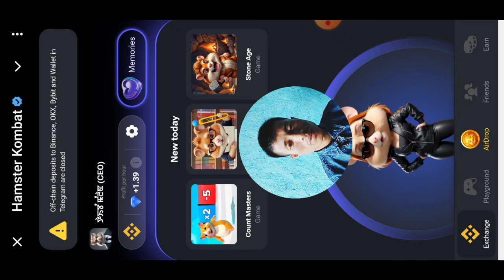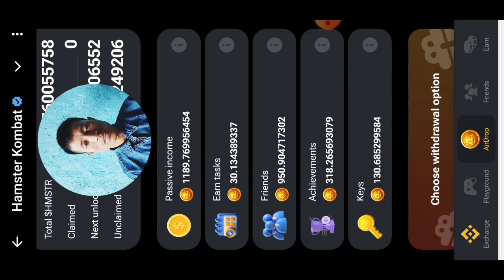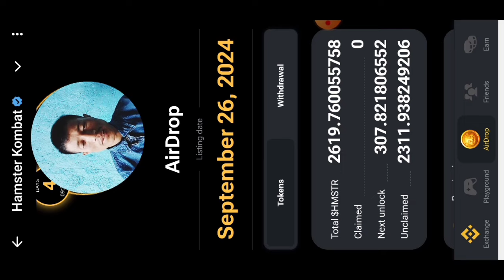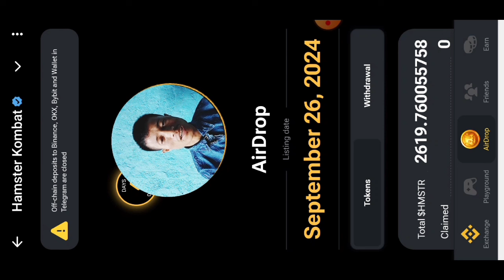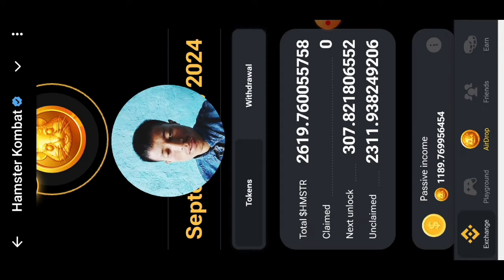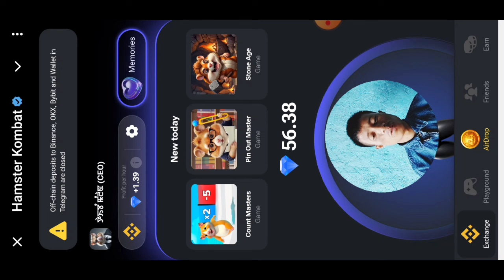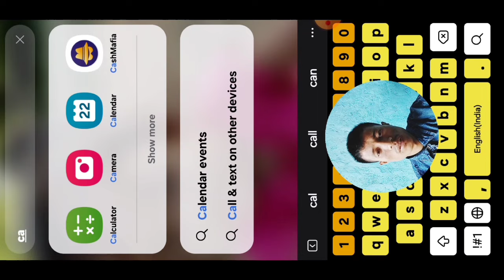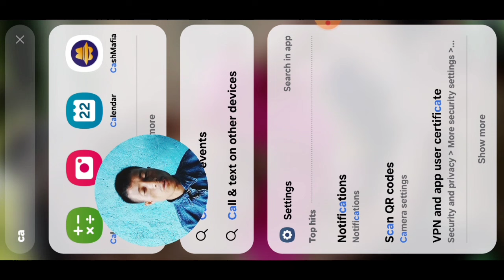Hamster kombat withdrawal in manipuri - HMSTR token Revealed - Hamster kombat withdrawal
Taibang manglan Official Telegram

Eige Channel Asida Mayamgi Awaba Pothanaba.Entertainment Video Amasung Online Earning Releted Amasung Funny Nokningba Video Amadi  YouTube Releted Video and Unboxing Video Yengba Fangbigani.

Video Coverage :-     By Taibang Manglan

Making This Videos :-

Topic Releted:-
Hamster  token Revealed
1 hemstar 2 dollar